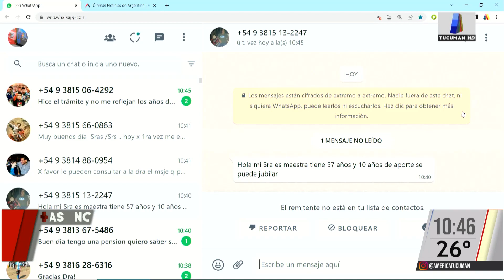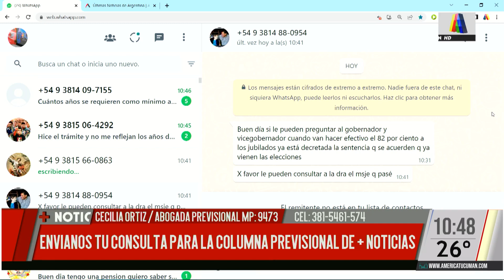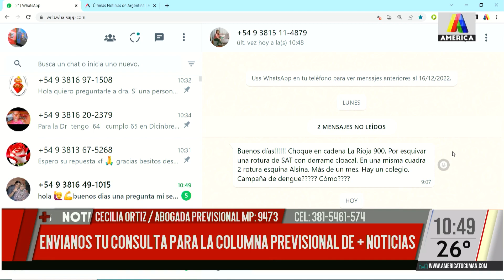Rincón Previsional con la Dra. Cecilia Ortiz - 16-03-2023